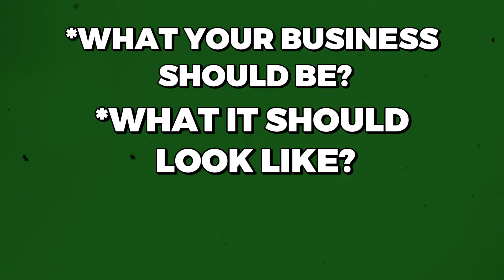I Don't "Completely" Hate Airbnb...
I really can't hate on airbnb. They are doing so many things right. Here are the 10 things that I LOVE about airbnb, (as a company, as a business model, as a verb and a noun)

Seriously, it's awesome. + You'll get one of my Ebooks for free.

I've seen a lot of airbnb coaches come and go.  So many who want to take advantage of the high margins of selling airbnb courses. It's a little disheartening to see good people get fooled into spending 10,000 - 40,000 on a program where they leave empty handed because of some narcissist in a Bentley. if you want to learn how to airbnb, this YouTube channel has everything you need to know to get started without spending money to learn the airbnb business model. This YouTube channel and my free Facebook group are more than enough to get you there. Learn for free. until you have REAL issues, and you know enough to know who really knows what they are talking about.

Here are my (150)  5-STAR reviews as a coach